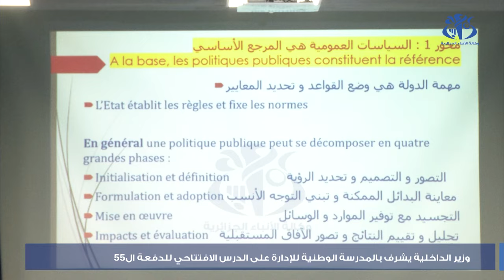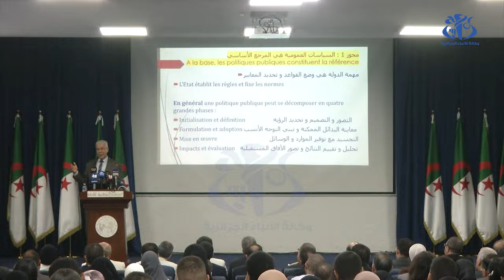وزير الداخلية يشرف بالمدرسة الوطنية للإدارة على الدرس الافتتاحي للدفعة ال55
الجزائر (وأج ) أشرف وزير الداخلية والجماعات المحلية والتهيئة العمرانية السيد ابراهيم مراد، بالمدرسة الوطنية للإدارة "مولاي أحمد مدغري" (الجزائر العاصمة)، على  الدرس الافتتاحي للدفعة الــ 55 للمدرسة، الذي حمل عنوان "المسير العمومي بين متطلبات السياق الراهن وتحديات التسيير بالنتائج". وفي كلمة له بهذه المناسبة  التي عرفت حضور وسيط الجمهورية السيد مجيد عمور و ولاة وإطارات ومسؤولين محليين، أكد مراد، أن الدرس الافتتاحي "خصص لنمط جديد من التسيير في إطار برنامج استشرافي لتكوين منظومة تتماشى والتطورات الحاصلة في العالم، مبرزا أن "الأنماط الجديدة تعمل على تجاوز الصعوبات المسجلة وتحسين الأداء ليكون في مستوى طموحات السلطات العمومية".